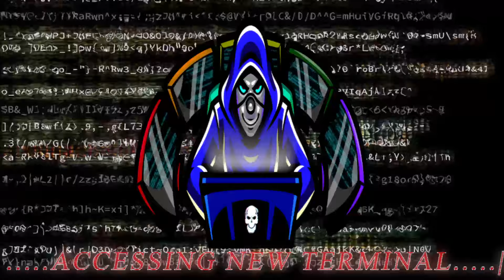World of Warcraft: Tauren Warlock Playthrough (Demonology Spec)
Continuation of our initial play through (technically catching up) as a Tauren Warlock that spec'd in Demonology. We're back after several years away from World of Warcraft and now we're playing catch up on the lore before the latest expansion releases end of this year (2024), as it is shaping up to look amazing! BUT is the gameplay and storyline still amazing? What about the cinematics? Plus the last time I played, you used to use a special extension that would tell you the best rotation of moves and how to build the best character based up the spec you chose but that's apparently gone away and Blizzard seems to have their own built-in to a degree anyways. But the internet is still thriving on WoW builds so we're using it to help build the "perfect" Warlock down to their profession even. @Warcraft @Blizzard
~Time to drop back into Azeroth! ~

🎙️𝙋𝙤𝙙𝙘𝙖𝙨𝙩🎙️
Check out the gamer's podcast that myself & fellow streamer, Rahgel, host twice a month called 2Guys1Gamepad. We drop an audio version & video version of the podcast.

𝘼𝙪𝙙𝙞𝙤: Found on iTunes, Spotify, Amazon, Pandora, fmRadio & so many more places!

Start living a better live with less stress, aches, pains, anxiety, fatigue and more!